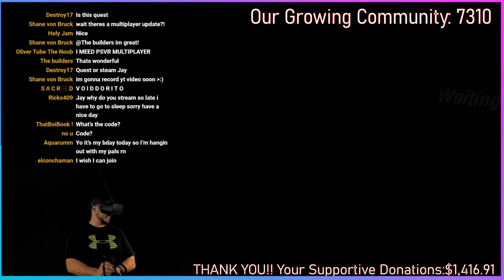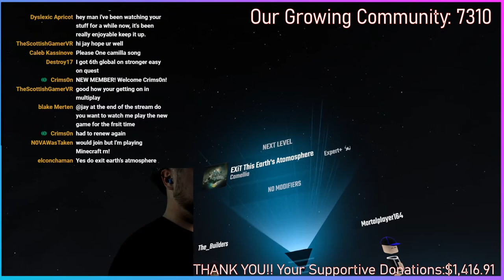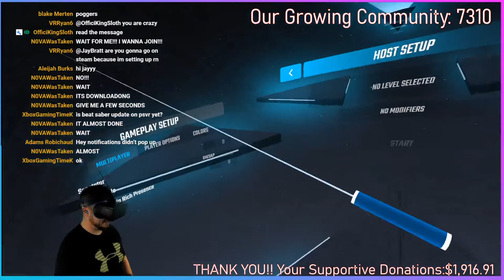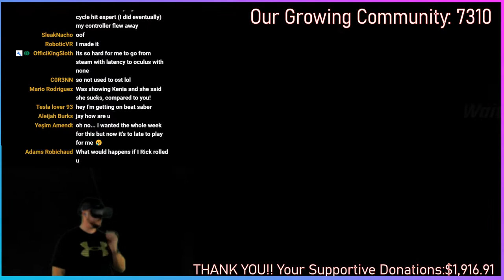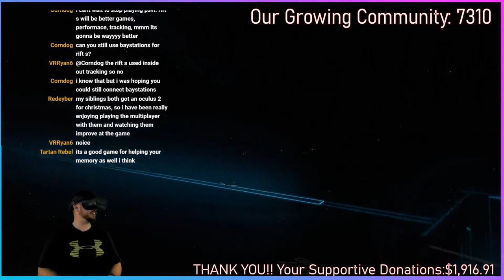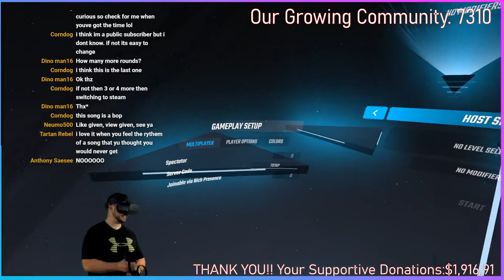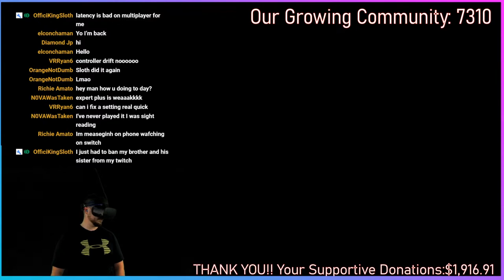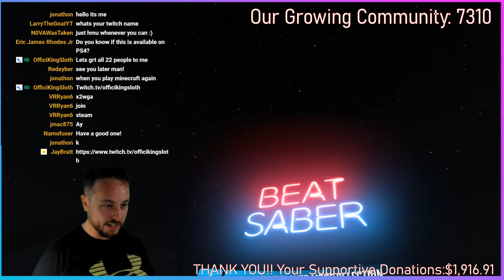Let's Play BEAT SABER and see this multiplayer update! CODE 5PT7E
Beat Saber on STEAM players let's play together!
CODE: 5PT7E

Click JOIN Below Any Video

Our FIRST MEMBERS
GalliumVR
Crims0n
MattzTube
OfficiKingSloth-MASSIVE Supporter!
LegacyVR
Bagel
Chris Deputy
Crims0n

OfficiKingSloth $1.5k
The LuckDrive
GalliumVR
Cattanik
Luke Skywalker66
Crusher Fire
Crims0n
Keh27

-AMAZON LIST of products to review